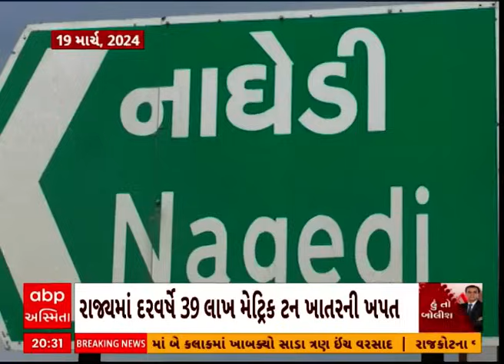Hun to Bolish | હું તો બોલીશ | કોણ ખાય છે ખાતર?